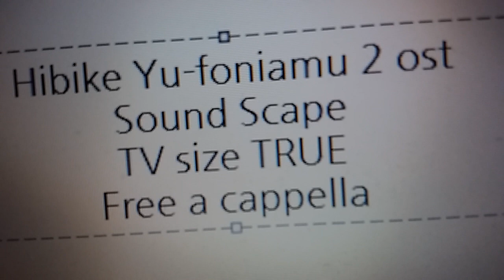響け！ユーフォニアム2 OST - サウンドスケープ (TV size) - TRUE Free a cappella フリーアカペラ